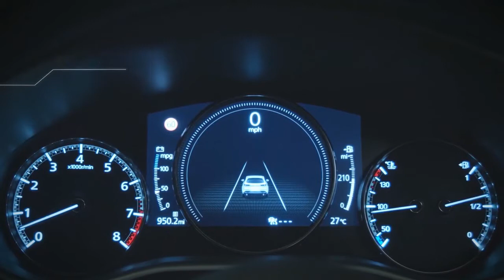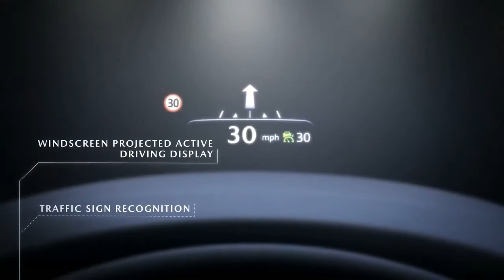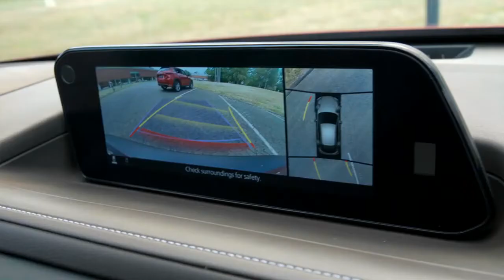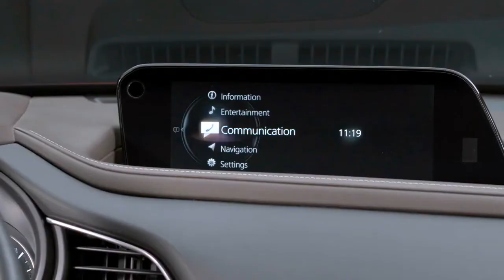2022 Mazda CX-30 - Small Crossover SUV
2022 Mazda CX-30 - Small Crossover SUV